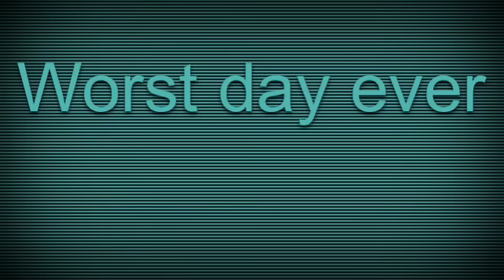Feeling down...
Sorry for all the crying. I just feel like I'm left out of things and that my friends don't care for me anymore. Like I was never there for them in rough times.